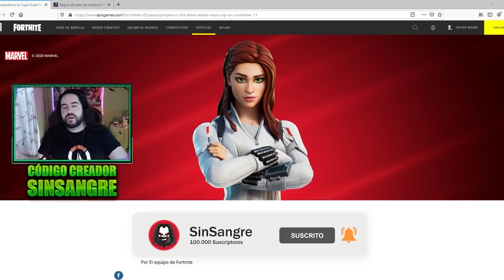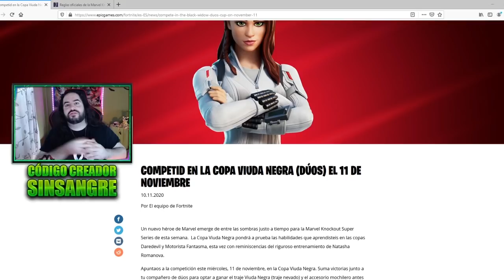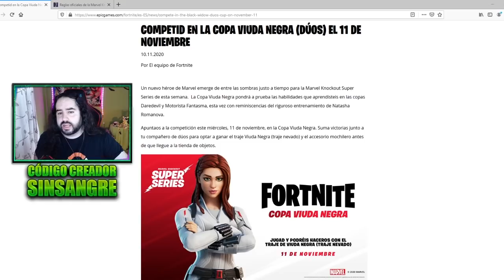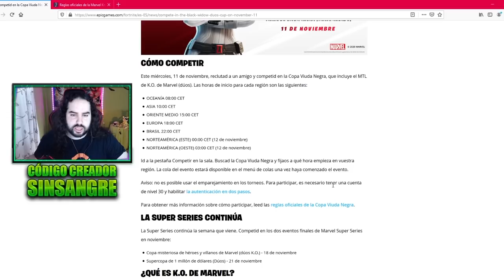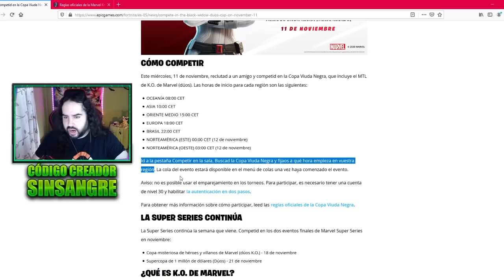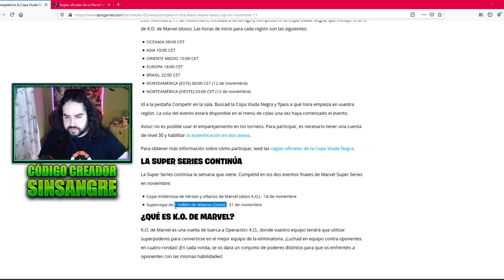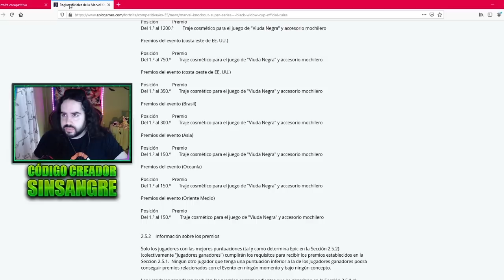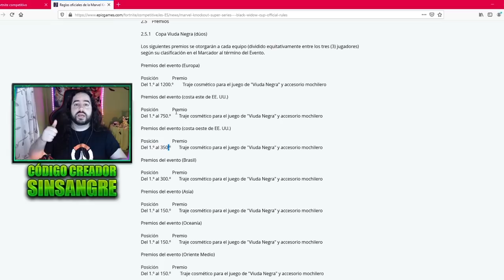COMO CONSEGUIR LA SKIN DE LA VIUDA NEGRA GRATIS, TODA LA INFORMACION DEL TORNEO DE VIUDA NEGRA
En este video tenéis todos los datos sobre la copa de la viuda negra en duos o black widow que se llega a Fortnite, teneis la fecha, el sistema de puntuacion, los horarios, todo

🔥Código: SinSangre🔥